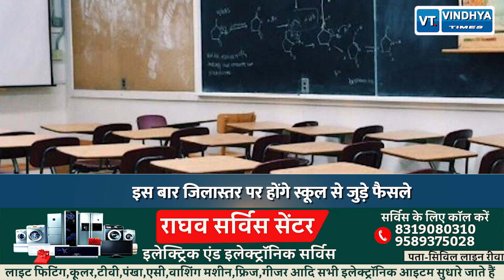जानिए कब तक MP में नही खुलेगी स्कूल, सरकार कर रही विचार विमर्श.